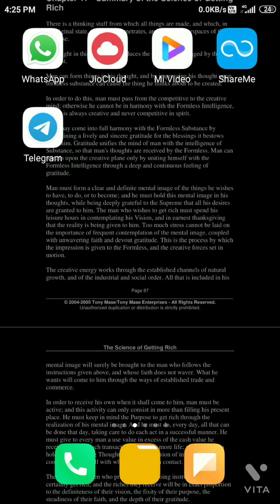Email from Infosys || Information